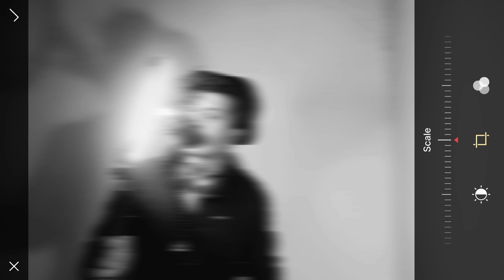SP Devil | Yo Yo Honey Singh | New Hindi Song 2021 Bollywood Latest Song 2021 (Music - Nico Staf)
SP Devil | Yo Yo Honey Singh | New Hindi Song 2021 Bollywood Latest Song 2021 hello friends
emiway bantai, bantai, music, hip hop, machayenge, firse machayenge, bantai island, rap, upermainstream
 my name is sp devil
mai ek rapper hu mere sare rap songs phone se records hote hai mixing or baki sare kaam v mobile se hi hota hai so please friends support my video and my contents
thanks ❤️🇮🇳
DIVINE, Rider, Lisa Mishra
HYDERABADI, miya bhai, ANTHEM, MIYA BHAI HYDERABADI RAP SONG | RUHAAN ARSHAD | Music : Adil Bakhtawar, Adil Bakhtawar, RUHAAN ARSHAD, RAP SONG

Song  - Sp Devil and snake on the beach
Artist  - Sp Devil
Album  - Sp Devil and snake on the beach